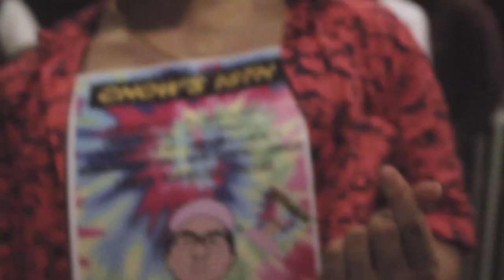Chow's 18th Gig Tribute 2017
Video By